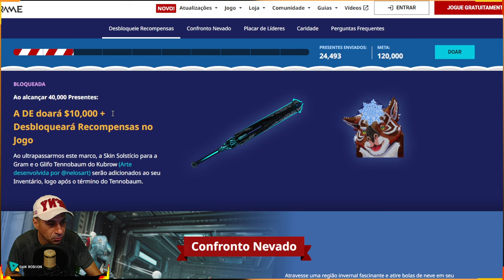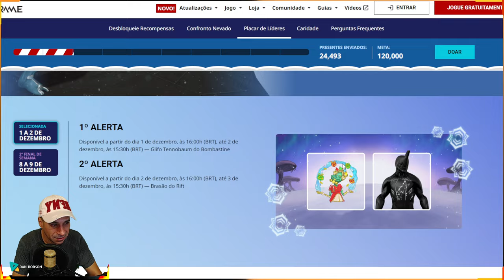WARFRAME - ITENS GRÁTIS EVENTO DE NATAL - O Tennobaum chegou mais uma vez !!!